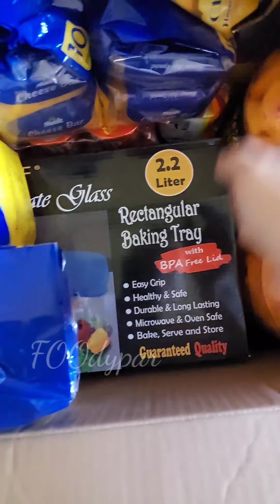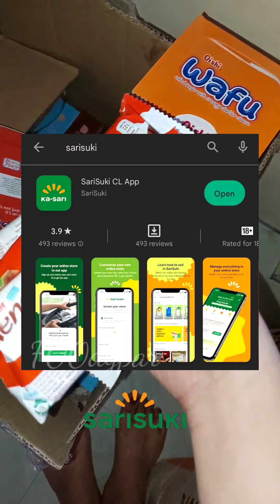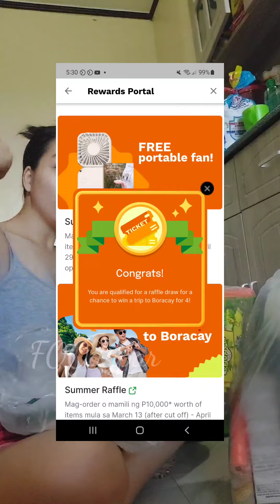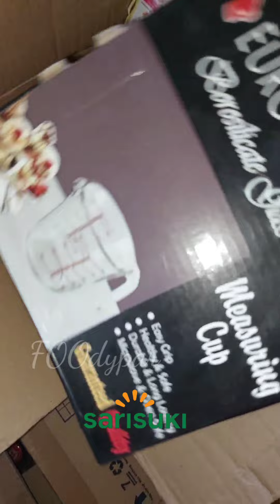KAHIT ANO PA ANG SABIHIN NILA WAG KANG HIHINTO SA PAG-DISKARTE‼️DUMISKARTE AT KUMITA NG 50K A MONTH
Kahit ano pa ang Sabihin nila, Wag kang Hihinto sa pag Diskarte hanggang sa Maabot mo yung Pangarap mong Buhay.L0veU😘

Naka-dipende sa Diskarte mo ang magiging Bunga ng estado mo sa Buhay, Hindi sa kung ano ang opinyon ng tao sa paligid mo..kaya diskarte lang ng diskarte!!

Kaya dagdagan mo pa ang Diskarte mo hanggat kaya pa ng katawan! L0veU😘👇